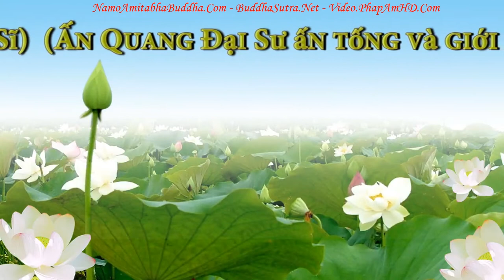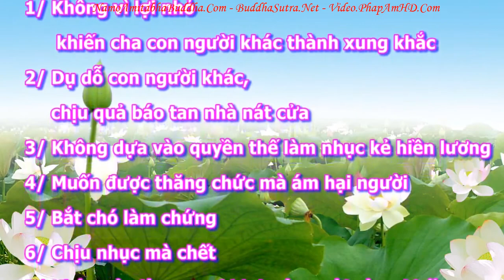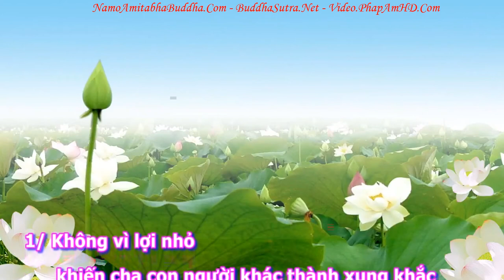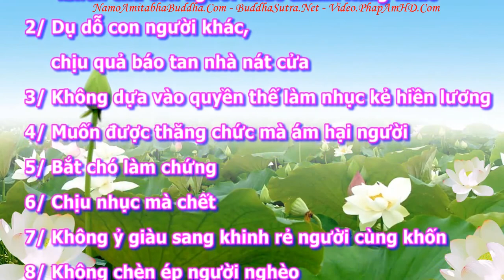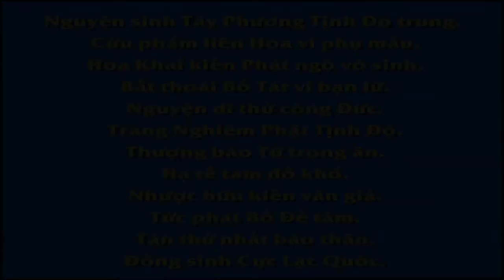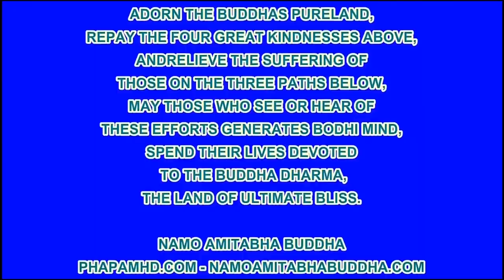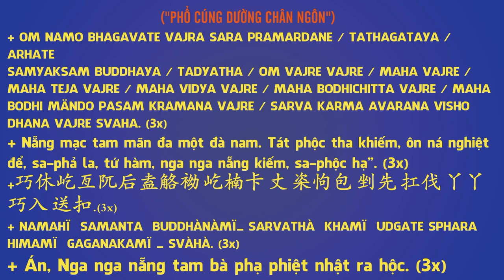An Sĩ Toàn Thư Quyển Hạ 0118 tập 10, Pháp Âm HD